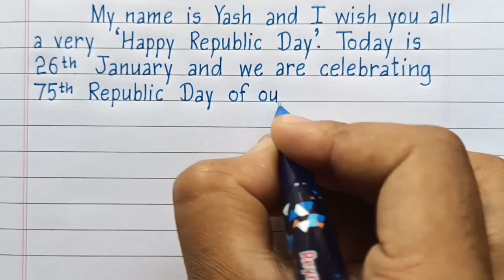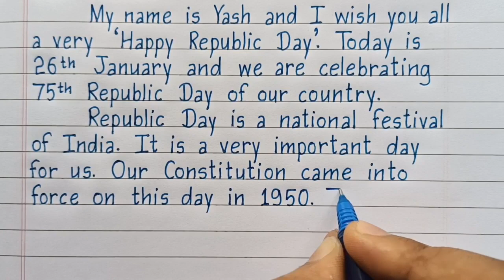Short Speech On Republic Day 2024 | Republic Day Speech in English | 26 January Speech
26 january speech
26th january speech in english
republic day speech
speech republic day
republic day